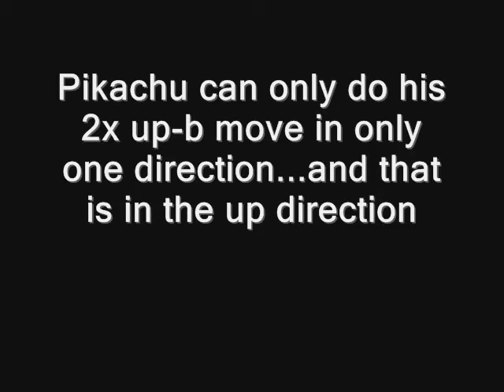Pikachu can only do his 2x up-b move upwards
I tried every angle at 46 degrees and no luck, I just think that Pikachu can do his 2x up-b move vertically only.

P.S. I bet 99 percent of people who watched this movie have no idea what I am talking about.